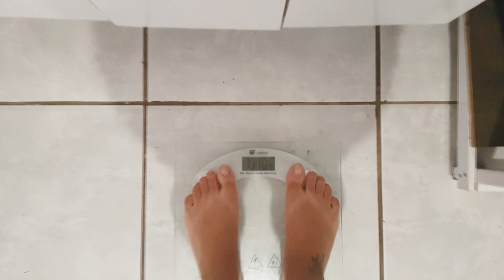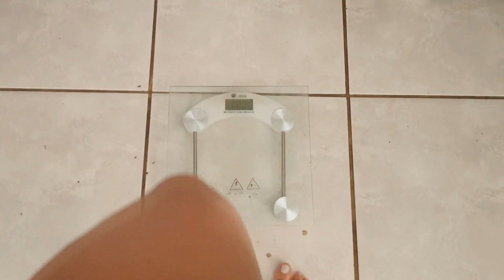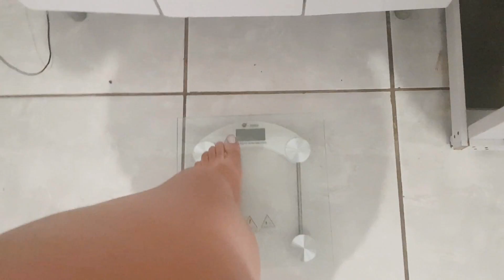DIÁRIO DA DIETA - MENOS 10KG ATÉ O NATAL (Jejum Intermitente) - Semana 2!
Oi vocês. Decidi deixar documentado aqui pra vocês a nova dieta que comecei. Minha meta é perder 10kg em 1 mês. Isso mesmo! Parece difícil, mas assista o vídeo de hoje pra ver que não é tão complicado assim ;)

A estratégia dessa segunda semana foi perder peso com o jejum intermitente de 16 horas. Será que funcionou? Confira no vídeo!